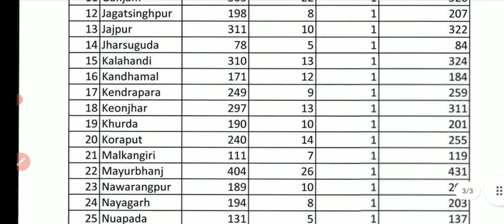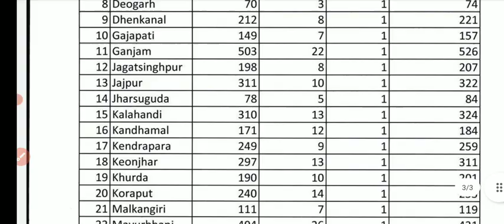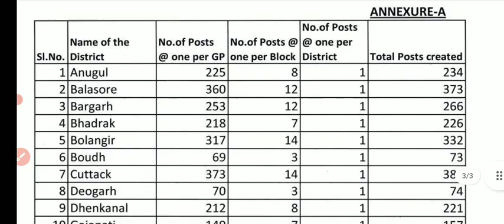ODISHA GOVT JOB VACANCY PUBLISHED,, EVERY PANCHAYAT POST VACANCY PUBLISHED,,TOTAL POST-7152,DEO POST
osssc recruitment
odisha job update
jt recruitment